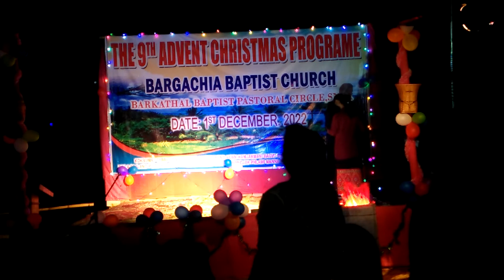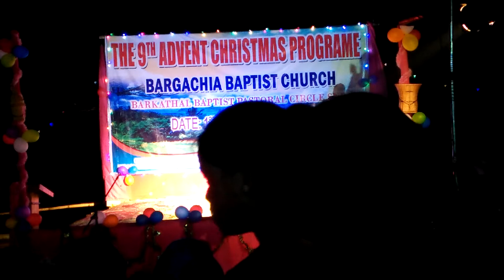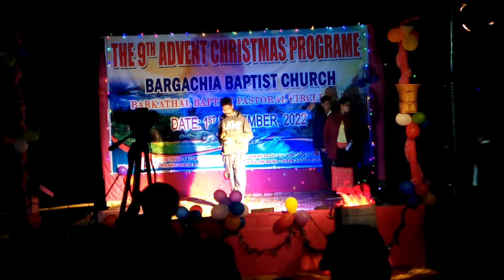Borgasia Mela Advent Christmas Season